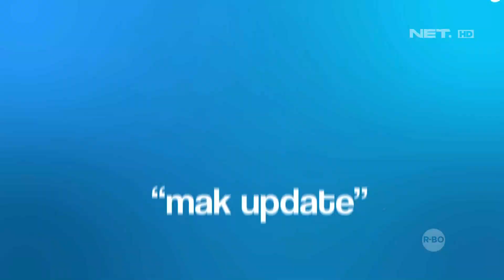Dikerjain Mau Keliling Indonesia, Naik Mobil Box Malah Sampai Ke Taman Mini - MAKNET (1/5)